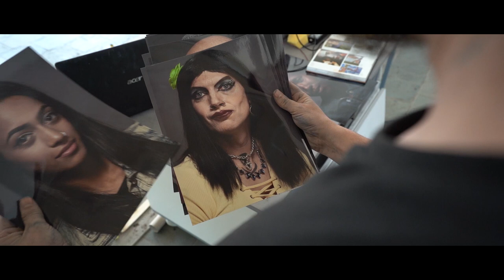'Patience' Short Documentary - Whistle Video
Andrew Hunt is a Sheffield based artist. In this short documentary we explore what it takes to create hyper realistic art. Is it just patience?